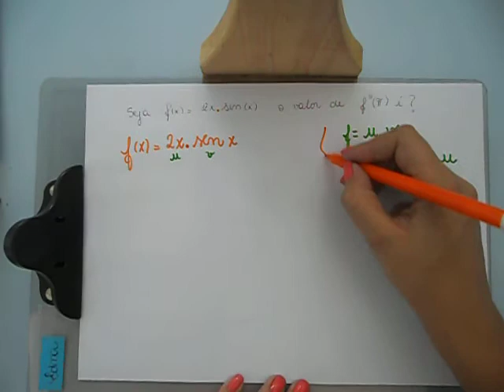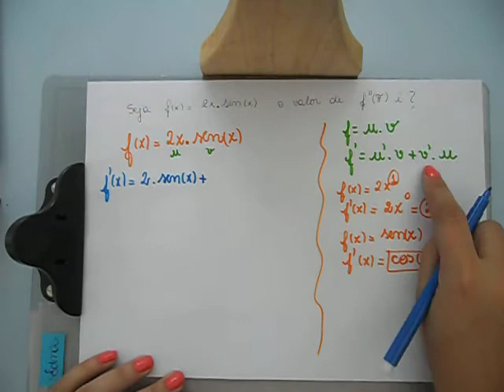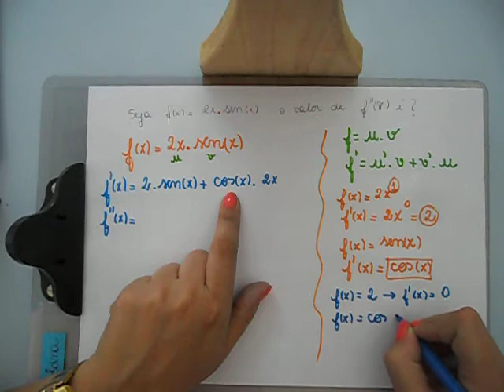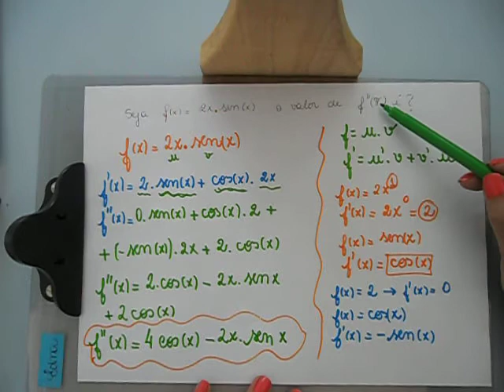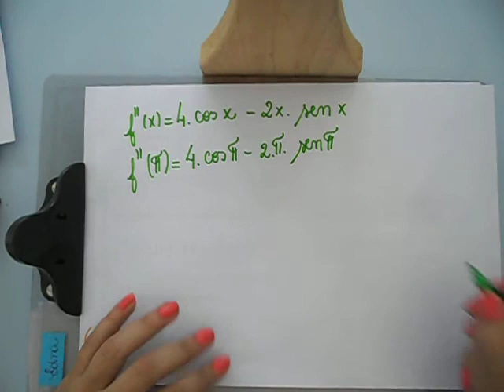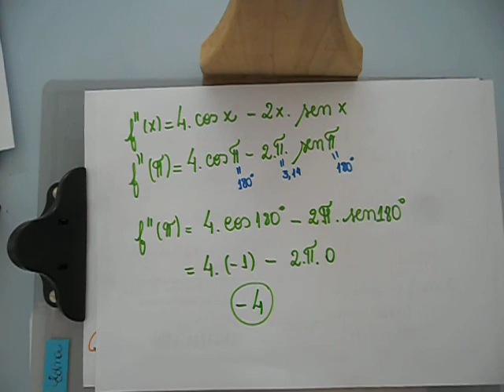Derivadas - regra do produto